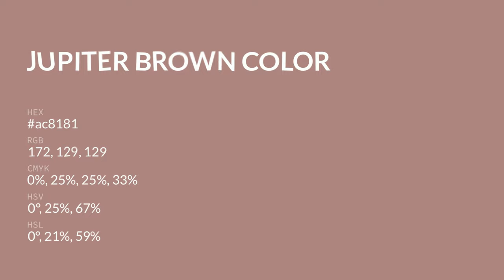Jupiter Brown color ac8181 hex color - Brown color - Cool color ac8181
What color is Jupiter Brown ? ac8181 hex color - Brown color - Cool color ac8181

Hex ac8181 Color Code is also known as Jupiter Brown color.